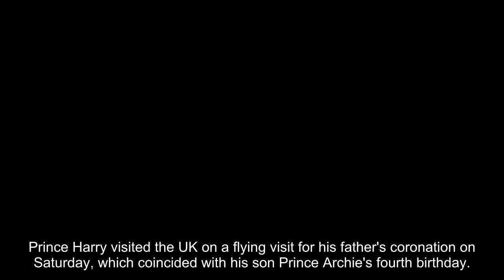The keepsake Prince Harry took from father King Charles' coronation revealed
Prince Harry visited the UK on a flying visit for his father's coronation on Saturday, which coincided with his son Prince Archie's fourth birthday. While his partner, Meghan Markle, remained at their home in California for Archie's birthday celebrations, Harry attended the Westminster Abbey service – and kept a very special item from the day.

The Duke of Sussex, who confirmed to his cousin Eugenie's husband, Jack Brooksbank, that he was planning to return to his home in Montecito shortly after the service, was photographed leaving the Abbey with a Order of Service in one of his hands. HELLO! consulted a lipreader who confirmed that Harry told Princess Eugenie's husband Jack Brooksbank: "I will be straight to the airport."

During the event, Harry was warmly greeted by his aunt, Princess Anne, who stopped to say hello to the Duke of Sussex, smiling animatedly at him, with Harry responding with a wide smile.

Prince Harry sat closest to the aisle, with Princess Eugenie's husband Jack Brooksbank seated next to him, beside Princess Eugenie, followed by Edoardo Mapelli Mozzi, Princess Beatrice and Prince Andrew.

The royal was decked out in a smart morning suit, complete with his medals, while Princess Anne donned full military regalia.

Before stepping down from his royal duties, Prince Harry wore uniforms to mark his former positions as Captain General of the Royal Marines, Honorary Air Force Commandant of the Royal Air Force Base Honington, and honorary Commodore-in-Chief of the Royal Navy’s Small Ships and Diving Operations. Because he is no longer a working member of the royal family, he is no longer able to wear his uniform for royal occasions.

While it could have been a worrying experience for Prince Harry, reuniting with his family in such a public setting, it appeared the royal was having a lovely time at the ceremony before leaving to head to the airport.

The Prince has not been on speaking terms with his father or brother, Prin